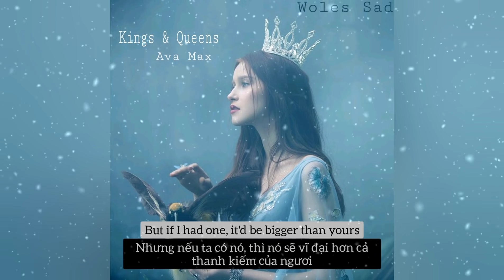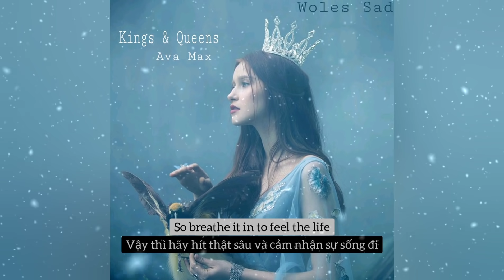[Vietsub + Lyrics] Kings & Queens - Ava Max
* Nếu các bạn thấy video của mình hay thì hãy ủng hộ mình bằng cách đăng kí và tặng 1 like nhé :3
  * Cảm ơn mọi người đã theo dõi và ủng hộ video của mình. Chúc các bạn một ngày đầy may mắn ❤️